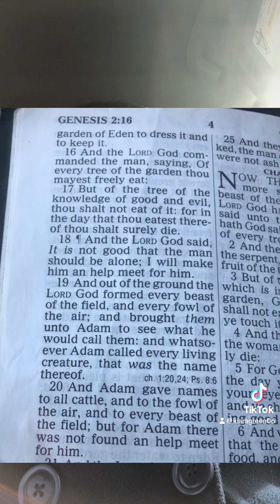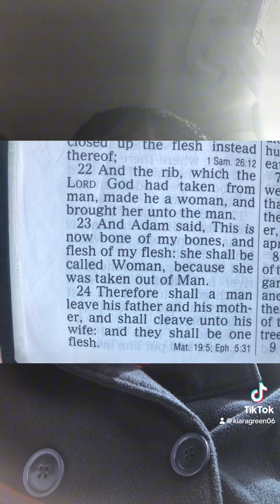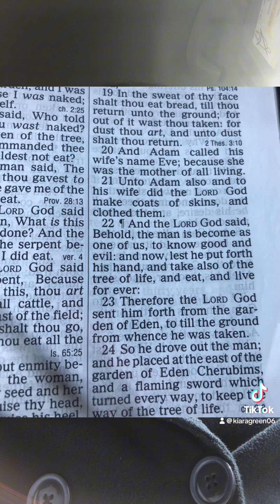Facts of the Bible: Adam the first Prophet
Genesis 2:20, 2:24, 3:20, 4:1-2 and Matthew 19:5 were referenced in todays video!

Hello welcome to thie new series Facts of the Bible! We are finding all the things not commonly known to man that the Bible teaches us.

Join us for new facts and please comment any facts you may know or want to see as a part of the series! I love you all very much but God loves you way more! Remember a scripture a day keeps the devil at bay! ❤️